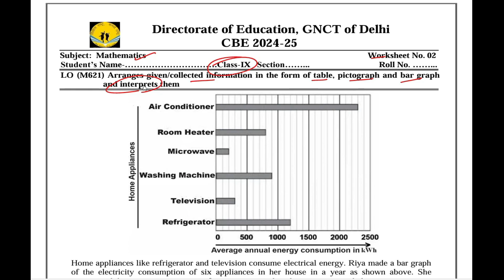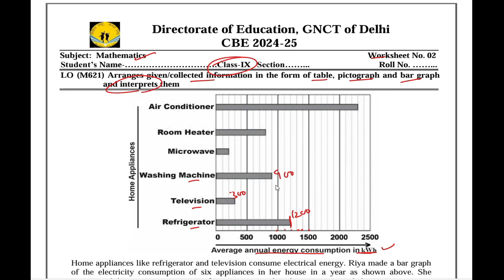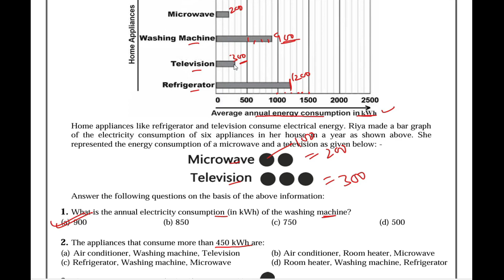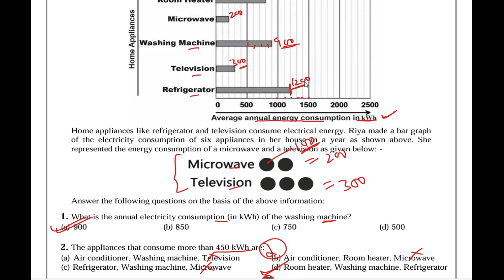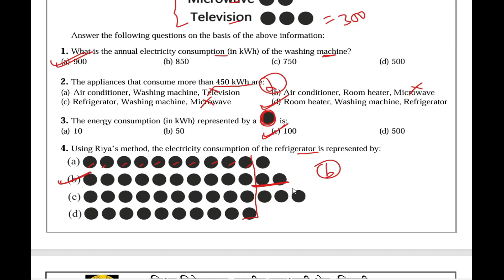Class 9 Maths Worksheet 2 Solution 2024-25 I CBE worksheet 2024-25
Class 9 Maths Worksheet 2 Solution 2024-25 I CBE worksheet 2024-25 | Maths Worksheet 2 Class 9